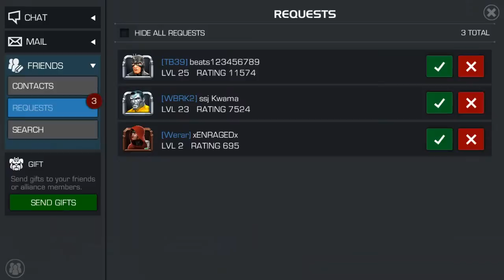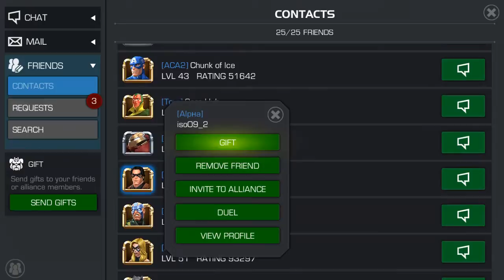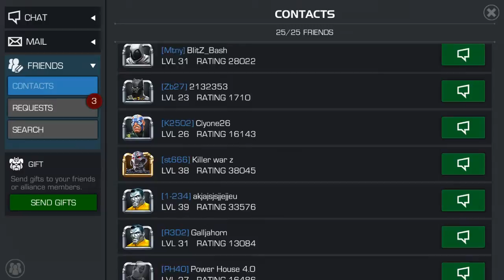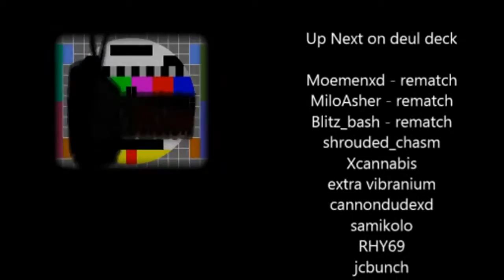Marvel Contest of Champions: RizzoTheLegend VS iso09_2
something is still wrong with my recording app. what do you guys think is the quality good??